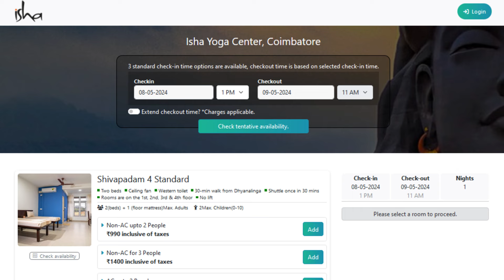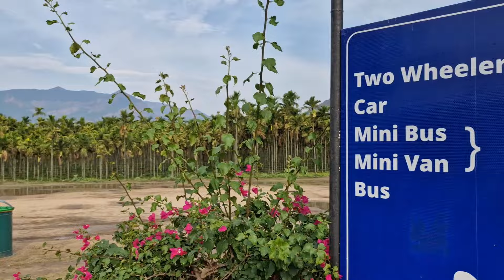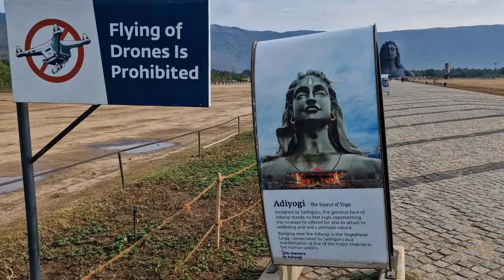Adiyogi to Kaal Bhairava Temple Walk: 9 Days @ Isha Yoga Center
I stayed for 9 days at Isha Yoga Center in Coimbatore. This was my first and only visit to Adiyogi on this trip. It was very hot, so once it rained heavily at night that's when I ventured out to the Adiyogi.

enjoyed the good weather and walked all the way to the upcoming Kaal bhairava shrine about 800 metres away.

My blog on to plan your Adiyogi visit:
Guide to Coimbatore Adiyogi

Timestamp:
0:00 Coimbatore Adiyogi visit after many months!
3:50 online booking launched for isha yoga center
9:00 walk to upcoming Kaal bhairava temple
14:00 what to do in isha yoga center?

is a hub for spiritually inclined people from all paths and corners of the world with personal experiences, stories, valuable tips and practices. Special focus on indic culture and wisdom.

Credits:
Auphonics audio processing
Free music Filmora Pexels